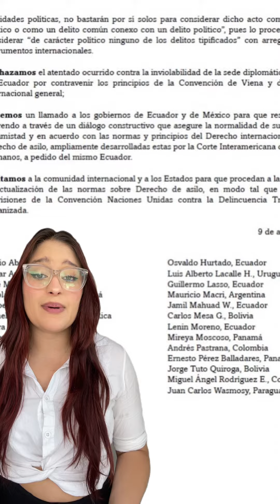Expresidentes de Ecuador rechazan las acciones de Noboa